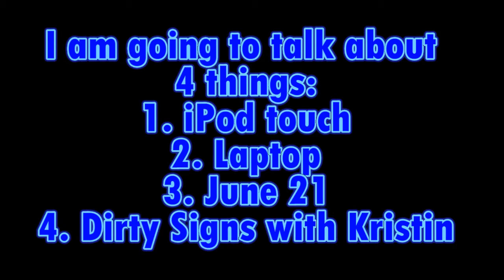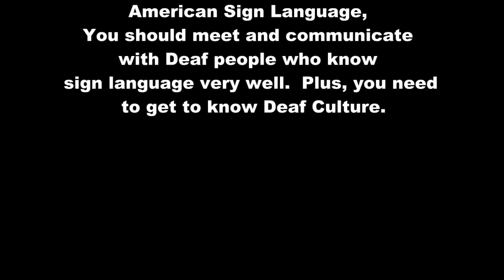Banning "Dirty Signs with Kristin"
I am going to talk about 4 things:
1. iPod touch
2. Laptops
3. June 21, 2012
4. Dirty Signs with Kristin

Sign that petition to not let her to publish her Dirty Signs book